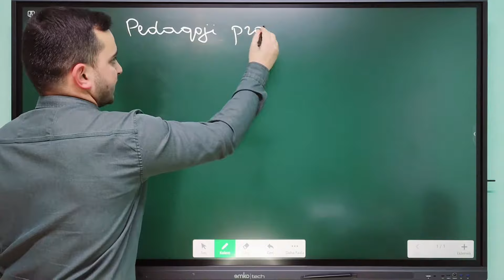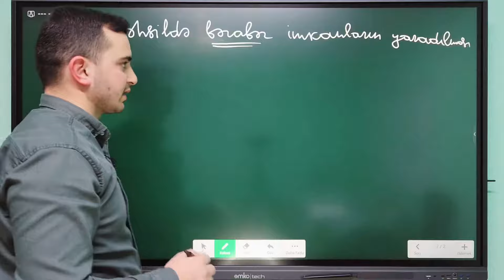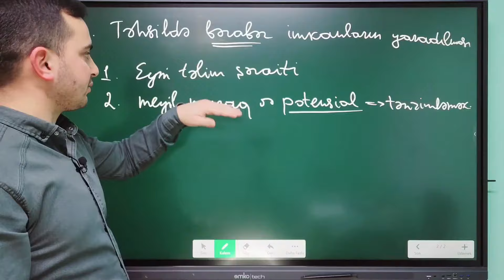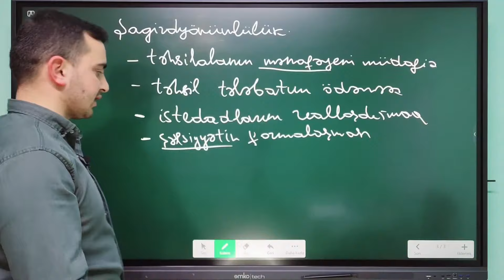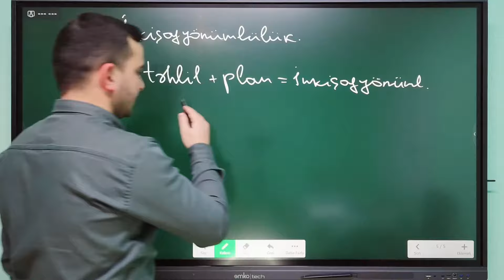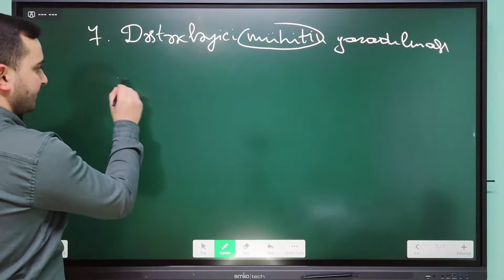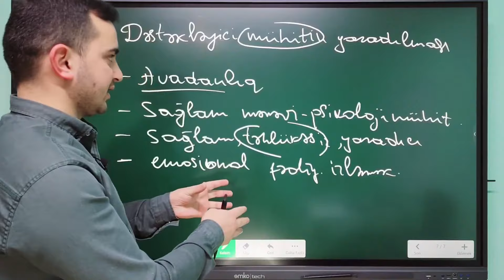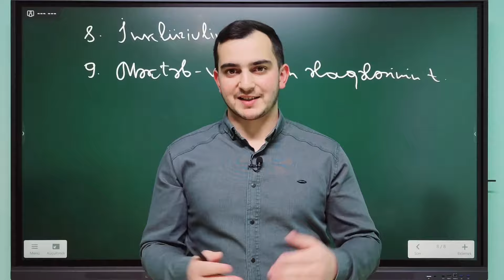Pedaqoji prosesin təşkili prinsipləri | Kurikulum dərsləri | Zülfüqar Mayılov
Kanalımızda Müəllimlərin İşə Qəbulu (MİQ) və Sertifikasiyaya hazırlıq üzrə Ödənişsiz dərslər paylaşılır. Dərslərdən faydalanmaq üçün Kanala abunə OLub bildirişləri aktiv etməyiniz kifayət edir. Kanalı öz yaxınlarınız ilə paylaşın ki daha çox insan faydalansın 😊

Əlaqə üçün ⤵️⤵️